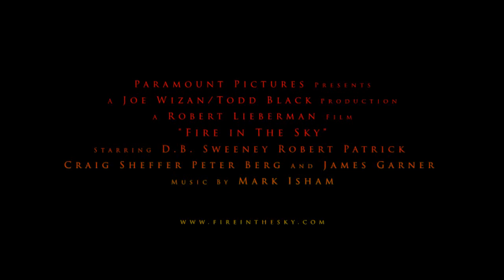Fire In The Sky Fanmade Trailer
A trailer I made for one of the best alien/UFO movies of all time.